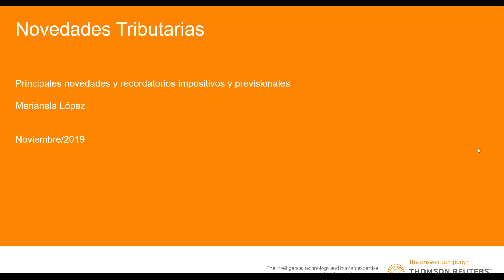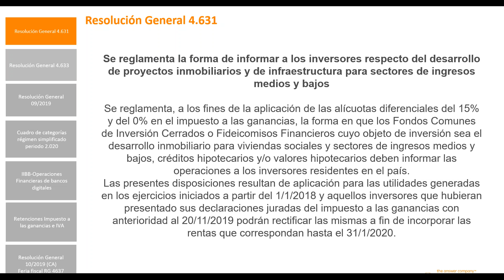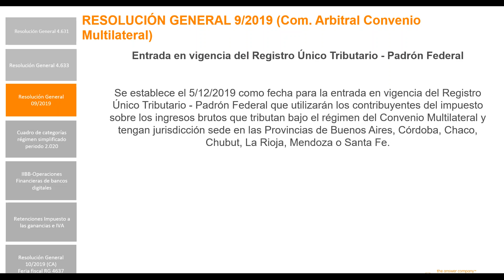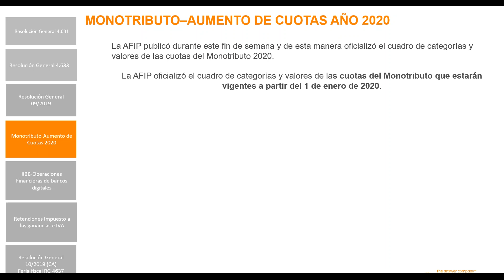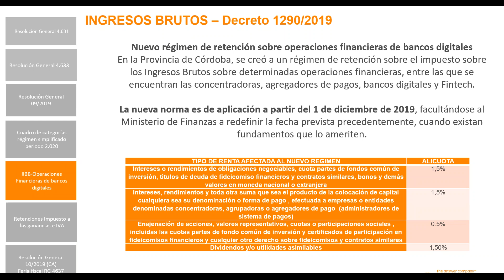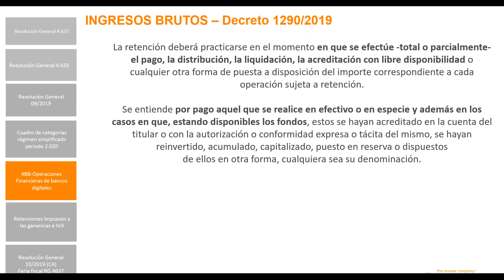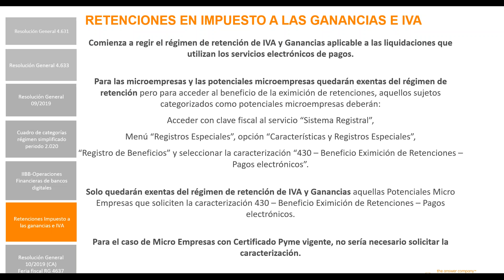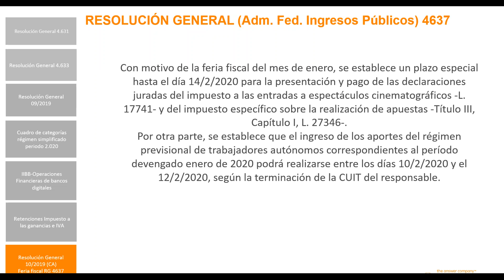Dra. Marianela López - Novedades Impositivas y Previsionales Finalizando Noviembre